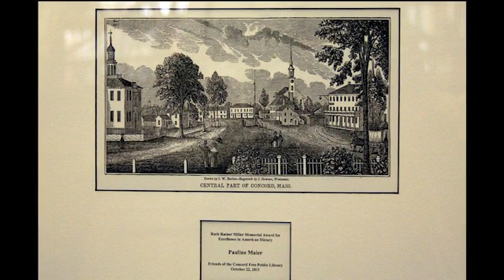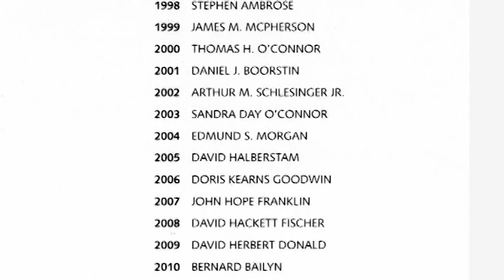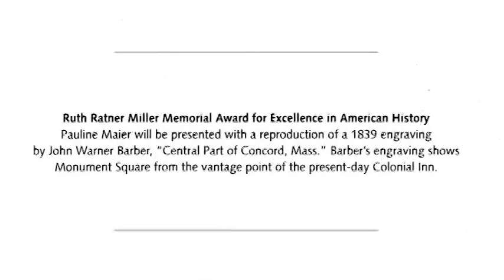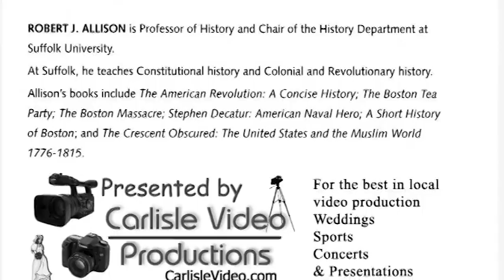2011 Ruth Ratner Miller Award Lecture with Pauline Maier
The 2011 Ruth Ratner Miller Award Lecture with Pauline Maier at the Concord Free Public Library, October 22, 2011.